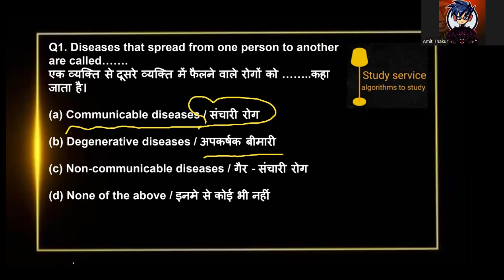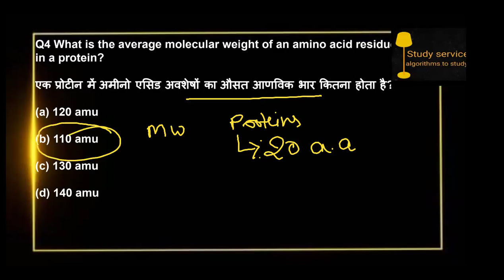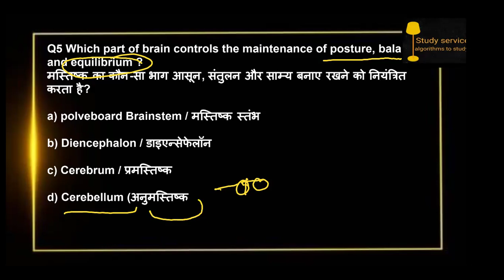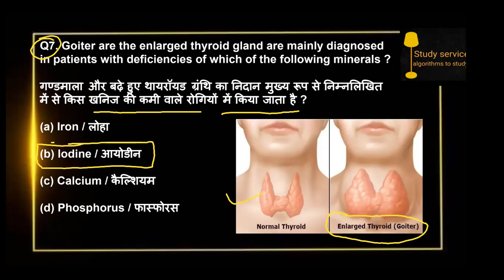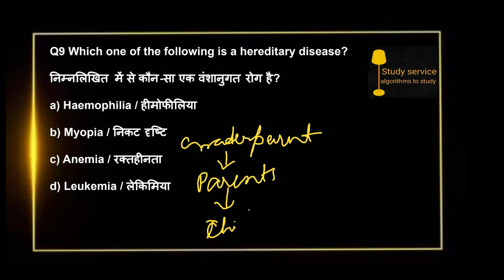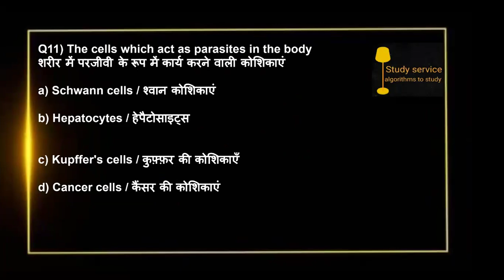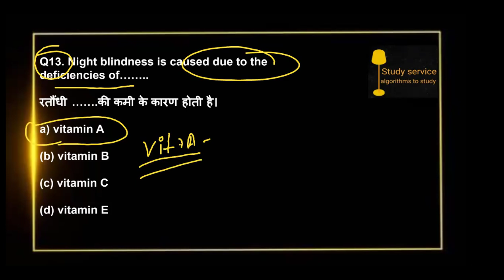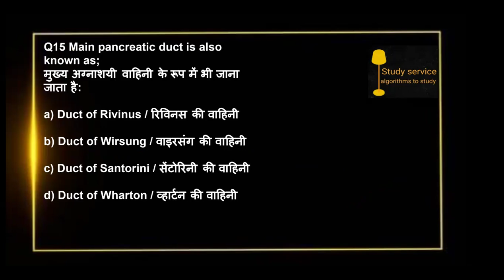TGT -Biology || Most Important Short Topic | By Sakshi Maam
Study Serviceonline coaching
HP POLICE
HPTET
HPTGT Commission
PATWARI
LT SPECIAL
MEDICAL
NON MEDICAL
 ALL BATCH ARE AVAILABLE HERE
 MORE INFO -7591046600 WTS APP
TGT -Biology || Most Important Short Topic